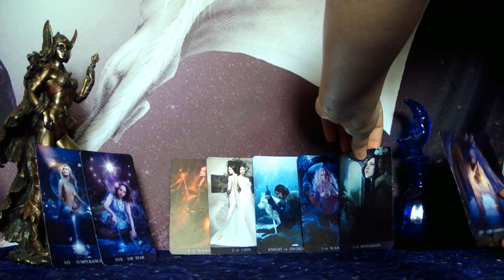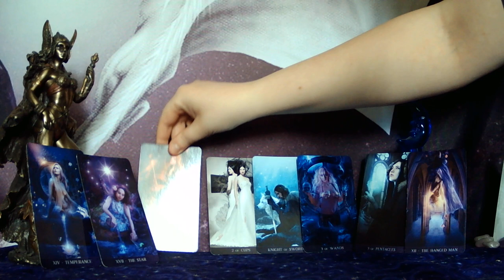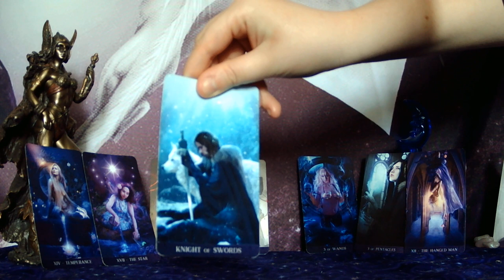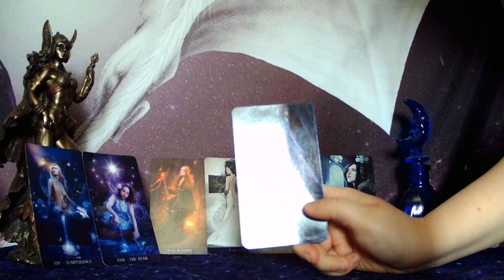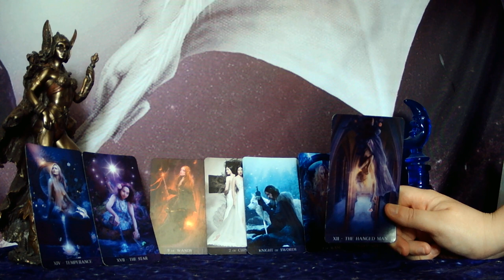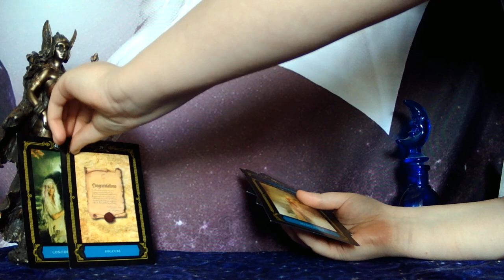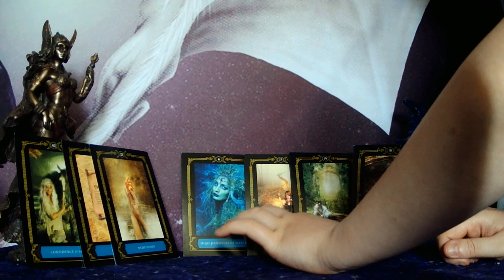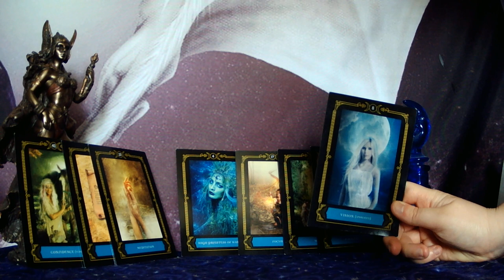VIRGO - A THIRD PARTY IS BEING REMOVED SO YOU TWO CAN FINALLY MOVE FORWARD TOGETHER!